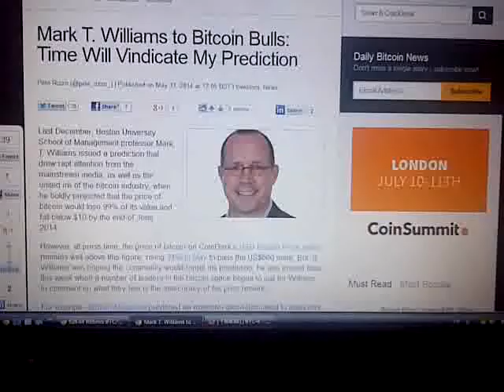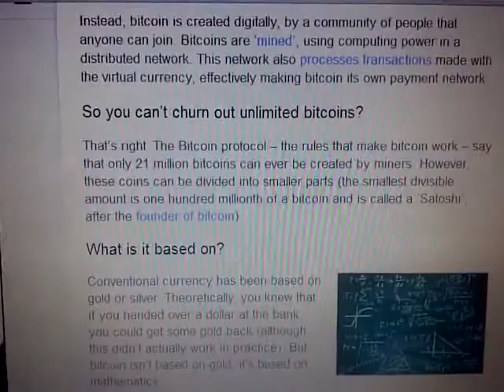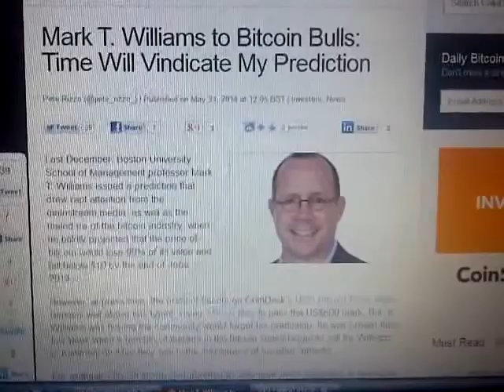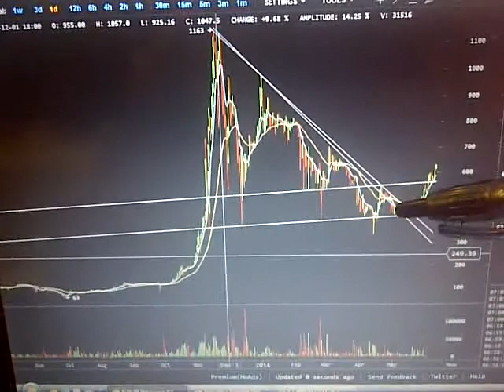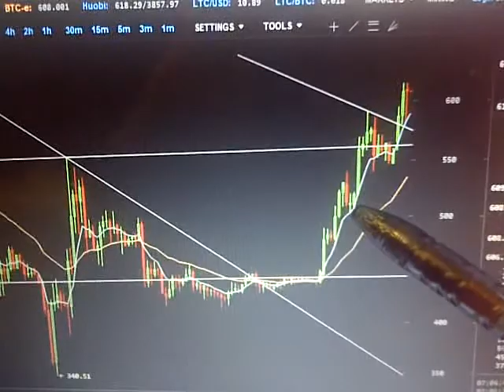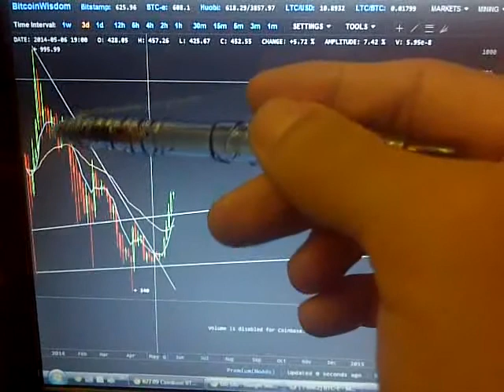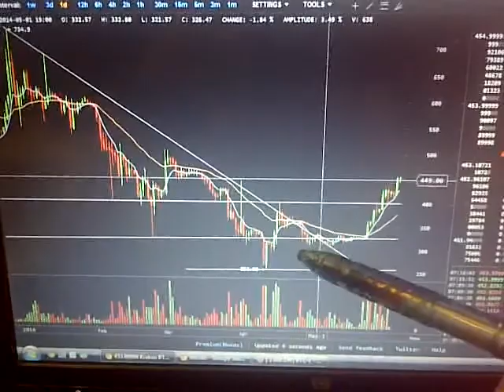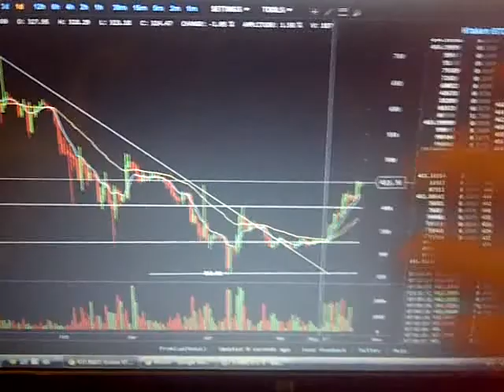Bitcoin Trade 133